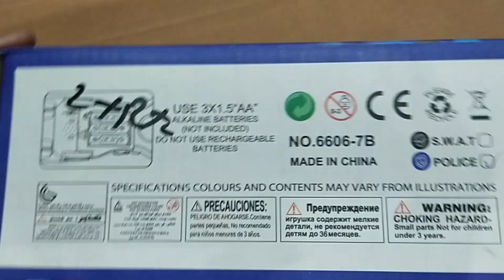Remote Control Police 🛺🚌Racing Car🚗 Toy Battery Operated Toy For Kids Unboxing & Testing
Hello Everyone,
Hope you people are ignoring any minor mistake made by me. Love you all. Good Luck and Thanks for visiting my channel.

bus wala cartoon dikhaiye
bus wala cartoon game
bus wala cartoon bus wale cartoon